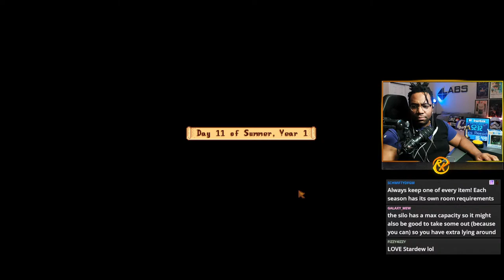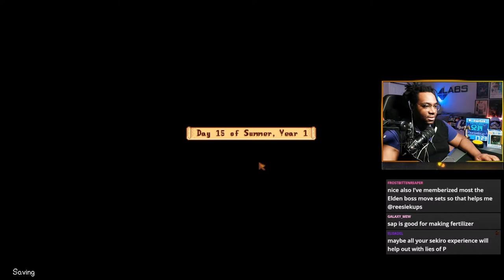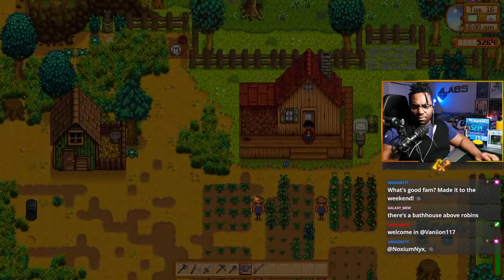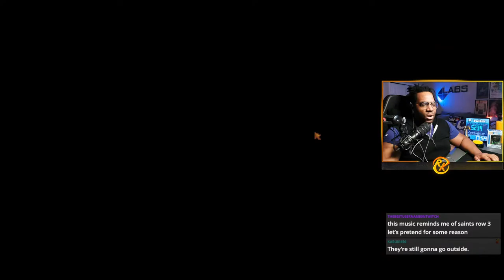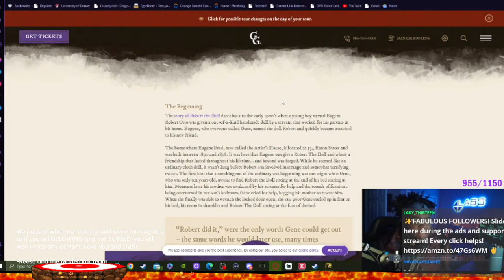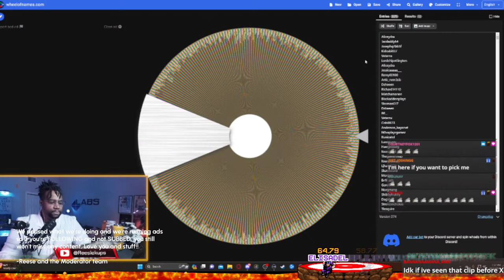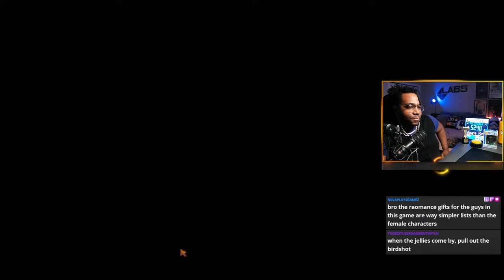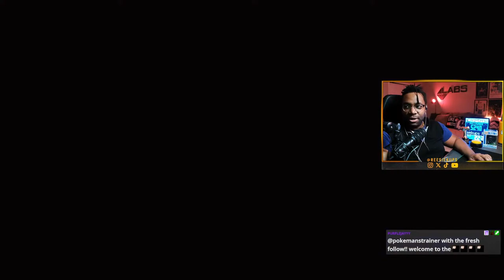🔴STARDEW VALLEY: THE VILLIAN ARC | Live Gameplay of FIRST PLAYTHROUGH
Welcome to my Stardew Valley adventure! Join me on my first playthrough as I embark on a journey of farming, friendship, and fun in the charming town of Pelican Town.

In this Let's Play series, I'll be diving into the rich world of Stardew Valley, learning the ins and outs of running a successful farm, forging relationships with the quirky residents, and exploring the vast wilderness beyond.

Watch as I plant and harvest crops, raise animals, and tackle the challenges of each season. From fishing in the tranquil rivers to mining for precious resources in the caves, there's always something new to discover in Stardew Valley.

As I progress through the game, I'll share my tips, tricks, and insights with you, as well as my thoughts on the characters and storylines that make this game so captivating.

So grab your hoe and watering can, and let's dive into the world of Stardew Valley together! See you on the farm! 🌱🐔✨